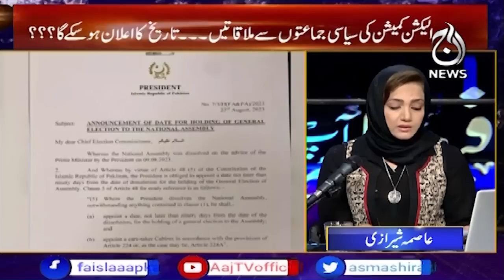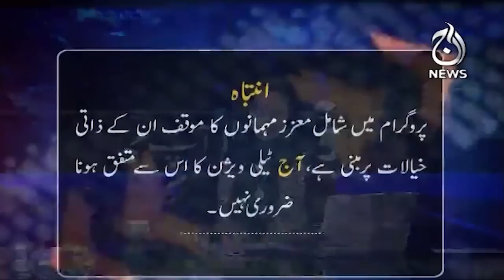Imran Khan likely to get bail in Toshakhana, can be released?| Faisla Aap Ka | Aaj News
Imran Khan likely to get bail in Toshakhana, can be released?| Faisla Aap Ka | 24 August, 2023 | Aaj News

Guests:
- Hasan Raza Pasha
- Barrister Gohar Khan
- Maqbool Baqar

Aaj TV Official:
shorturl.at/iBDNX